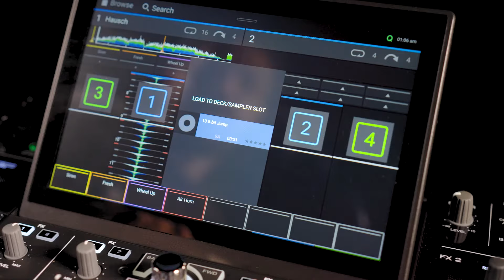Engine DJ's Embedded Drop Sampler | First and Only Sampler on a Standalone System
With Engine DJs embedded drop sampler, it's easy to add samples and elements to your mix. Select from the included sample library, or load your own samples or tracks. Samples are triggered by the performance pads and the Sampler volume is fully adjustable on screen.